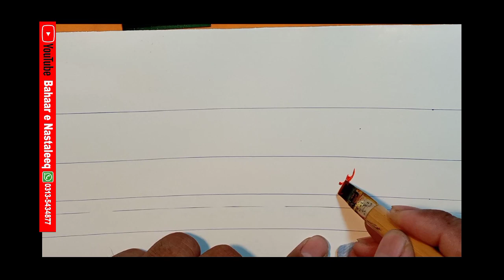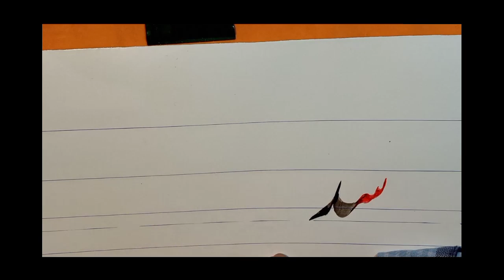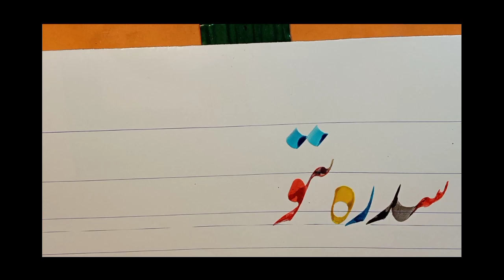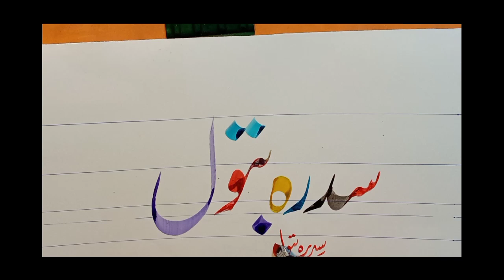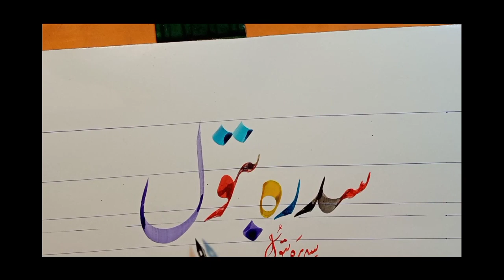How to Write sidra batool name in lahori nastaleeq by safdar raja